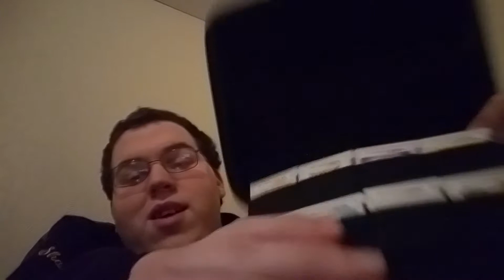Stuff i bought from Amazon episode 2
I love this series! Hope you guys like every Friday uploads!